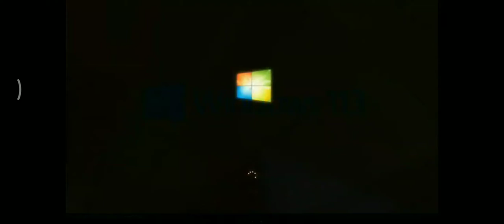Windows 7.2 Startup Shutdown Sound - Year: 2013